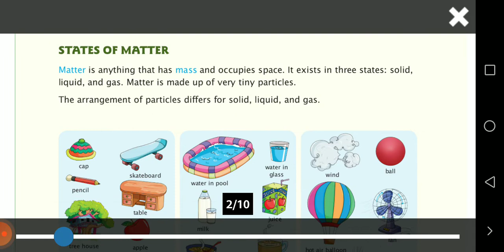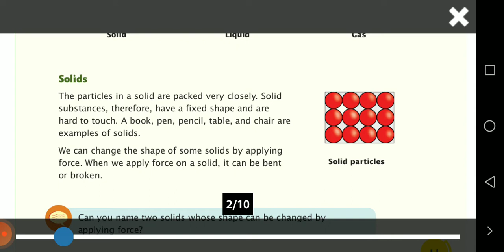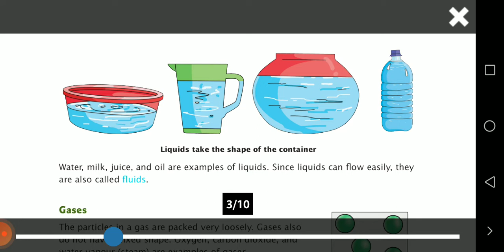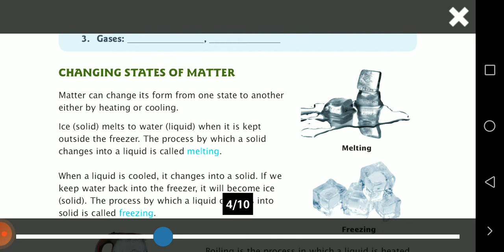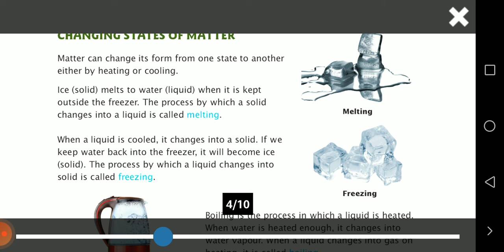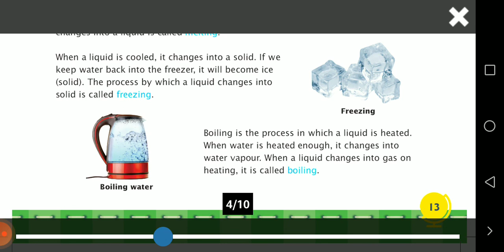Chapter 1 Matter